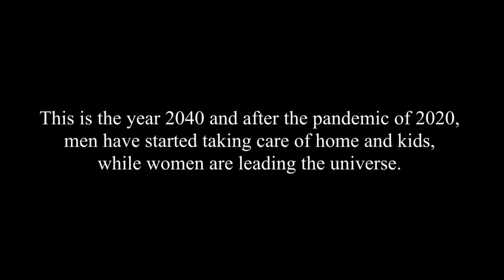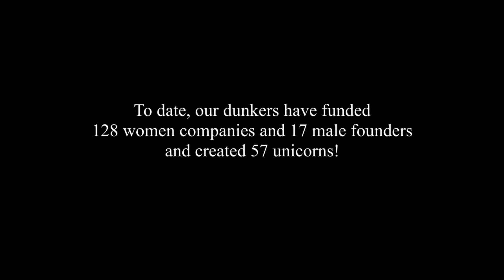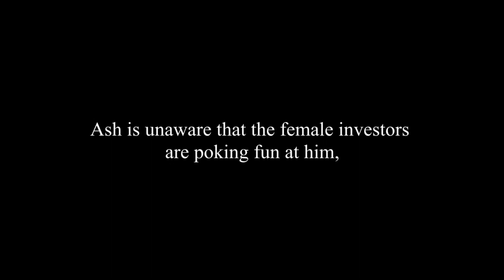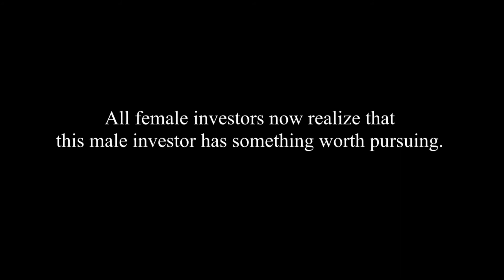Skit by TiE Woman - TGS 2020, Day 3 Audi 1